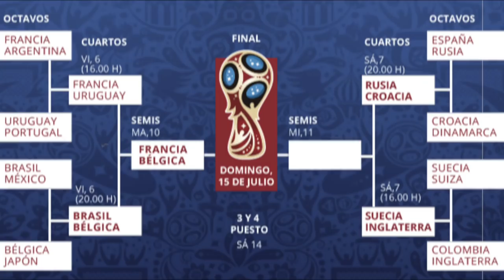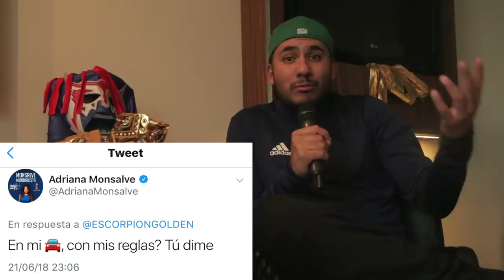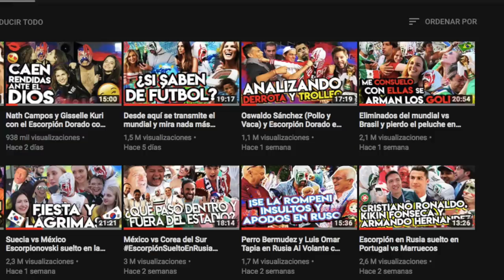El Escorpión se vendió a Televisa?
En este anecdotario respondo sus dudas sobre la controversia que ha causado el Escorpión en Rusia...